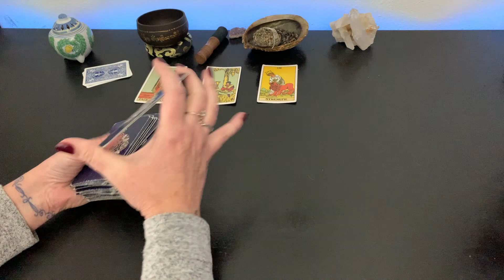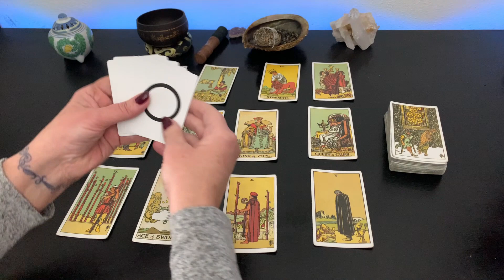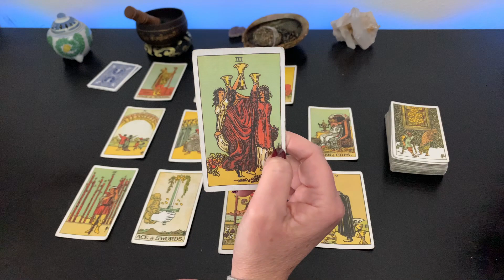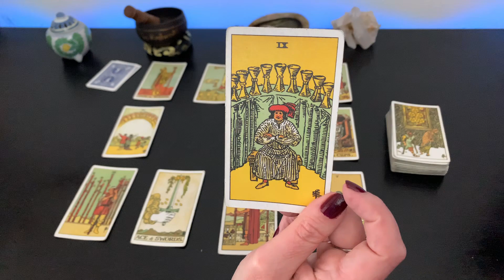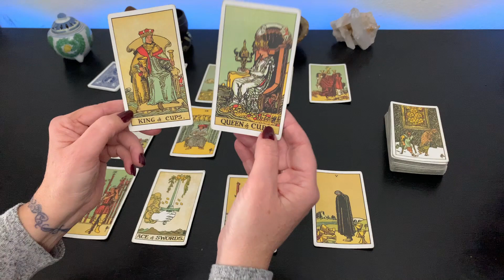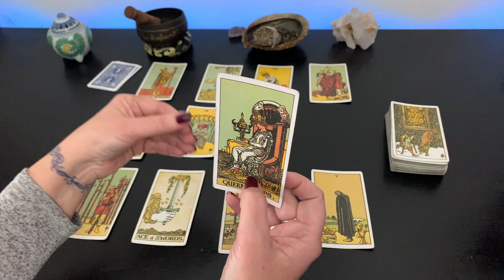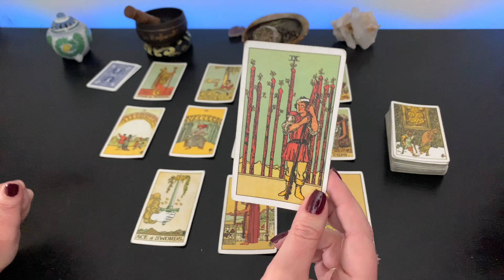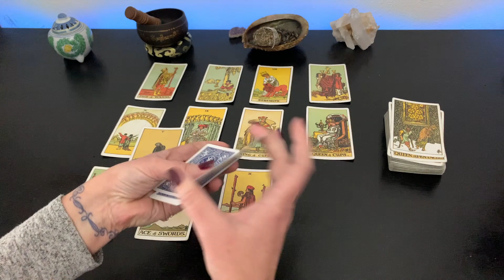CAPRICORN - DO NOT HOLD BACK FORWARD MOTION - Do Not Give Into Temptation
Time is not linear or circular. The concept of time gives us a point in which to observe. Similar to mapping coordinates of latitude and longitude. This reading will find you when you need or are ready. This tarot reading is a small peace to your puzzle. Containing information you may find helpful on your journey. Spiritual Alchemy combines philosophy, spiritual and science. This is a general tarot reading based on intuition, star, planetary & moon placements.

Items you may find helpful on your journey:

The Five Minute Journal, Gratitude Reflection & Manifestation. The simplest way to add a Five Minute Journal to your routine is place it where you are sure to see it. On the night stand, in the bathroom, in a back pack or near the coffee pot.

Aromatherapy, Shower Steamers with Essential Oils. Try a chakra cleansing shower. When entering the shower make the mental statement. “I intend to cleanse my energy.” Starting with your Crown Chakra. Envision a white healing light traveling through, cleansing and healing the chakra. Envision the light moving down to the Brow or Anna Chakra. Bring the cleansing and healing light to the chakra. Move the healing light down through the remainder of your chakras. Setting your intention and feeling the positive energy it what is important. Relax take in the refreshing sent of the shower steamer.

Stress Away Essential Oil Blend - Calming Scent. I like replacing perfume with essential oils. This is one of my all time favorites. Essential oils can be irritate skin. A little goes a long way. Use a carrier oil before applying. If placed on the wrist. The wrist can be gently rubbed together to warm the oil and activate sent.

The Tarot Deck use in this reading
ESP Test Deck

 Books you may find helpful.